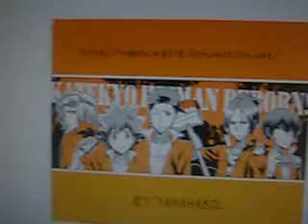P I N E A P P L E x M A F I A {intro} Yamahobo :)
Whoever is watching this.
XD
Well this Yamahobo speaking.
Sorry if I'm to dull.
I've tried hundreds of times making this and at the end I just got tired.
xDD
Soo please don't blame me.
I tried.
T^T
xD

song: Ayabie - Theme
Anyways enjoy if you even can.

and find me.
Lol.